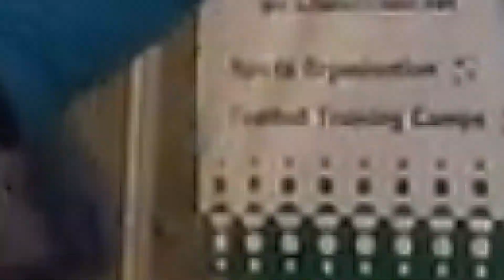Antalya Toplanışı - 18.01.2020